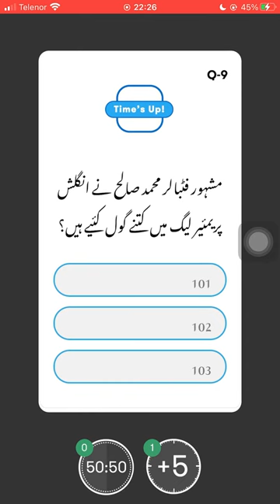How many goals has the famous footballer Muhammad Salah scored in the English Premier League?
Do you know How many goals has the famous footballer Muhammad Salah scored in the English Premier League? Check out the video & download the Jeeto App to participate in the live trivia show, hosted daily at 10:00 PM PKT to win exciting prizes.